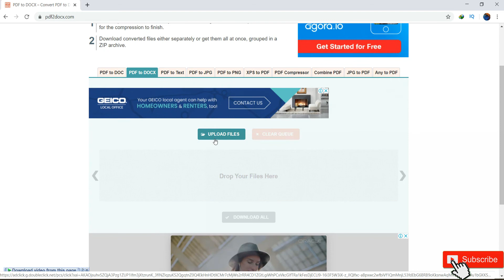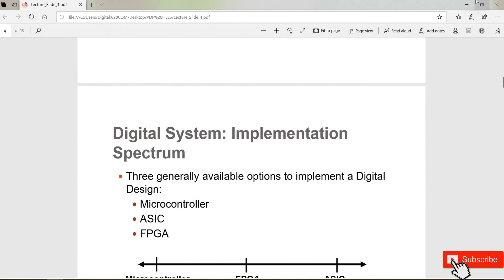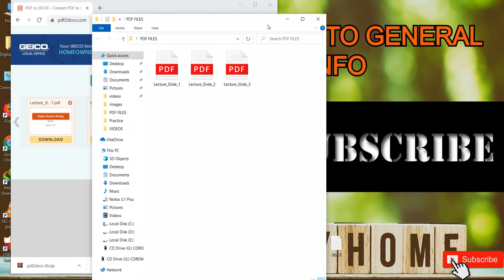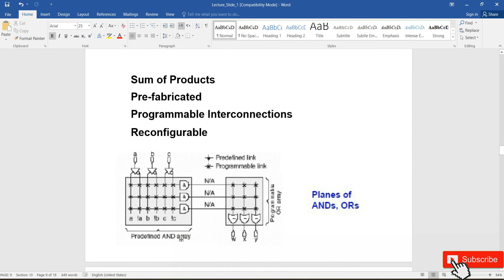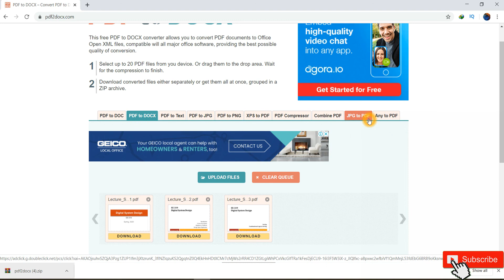How to convert PDF to Word Document Free Online Conversion Tutorial !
In this video tutorial I will show you how to convert a PDF file into a Word Document using free online conversion tool. This can be a useful if you want to edit a PDF document but do not have the original source file.

convert PDF to Word Document, convert PDF to doc, convert PDF to docx, convert PDF to Microsoft Word document